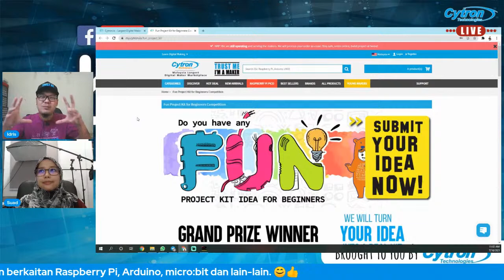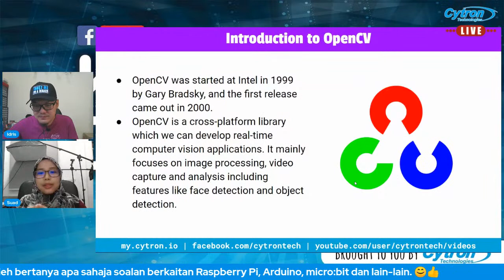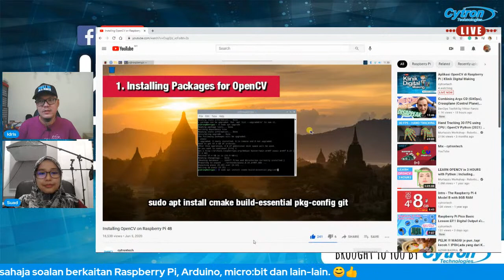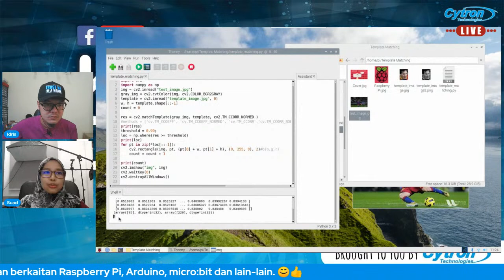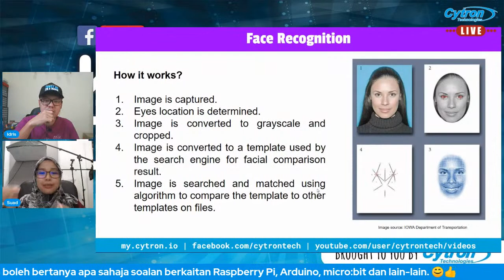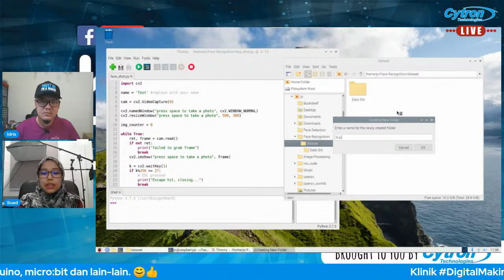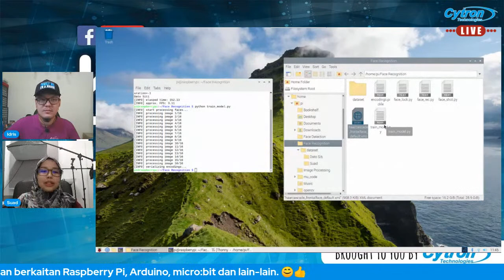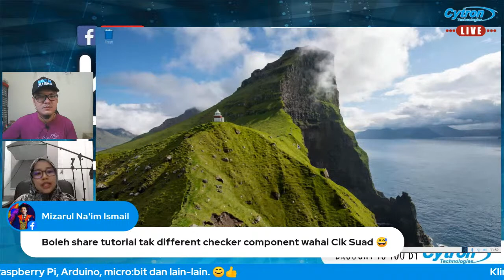Aplikasi OpenCV di Raspberry Pi | Klinik Digital Making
Kepada anda yang ingin belajar atau terlibat dengan projek Digital Making, anda boleh tonton LIVE ini sambil bertanya apa sahaja soalan berkaitan Digital Making, seperti Raspberry Pi, Arduino, micro:bit dan lain-lain. Kita akan cuba bantu dan bincang sama-sama. 👍
Boleh ajak kawan-kawan mahupun kenalan. Sesuai untuk newbie, beginner dan pelajar. 😊